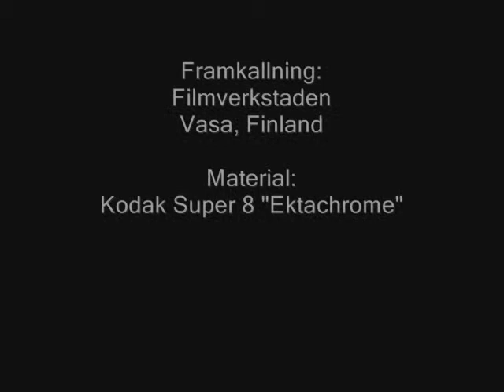Beijar Film - Sikfiskets dag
Beijar Film visar Sikfiskets dag vid Granösunds Fiskeläge i Södra Vallgrund, Finland den 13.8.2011.
Filmat på Super 8 Kodak "Ektachrome" och egenhändigt framkallad medelst en "Lomo-tank".

Beijar Film present The Whitefish Day at the Granösunds Fishing Village in Södra Vallgrund, Finland at the 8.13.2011.
Shoot on Super 8 Kodak "Ektachrome" and self developed using a "Lomo tank"